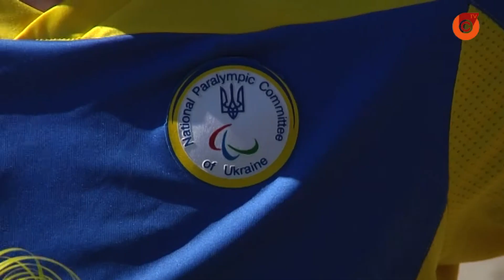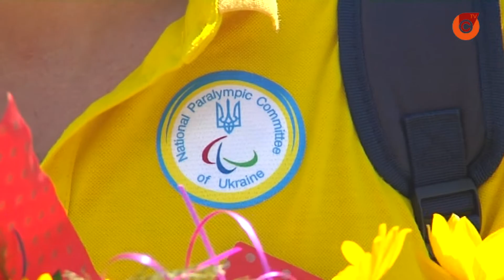В Мариуполь с соревнований вернулись паралимпийцы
98 медалей и шестое командное место. Украинские спортсмены удачно выступили на Паралимпиаде в Токио. В том числе две "бронзы" завоевали мариупольские пловцы Ярина Матло и Василий Краник. Дома призеров встретили родные и болельщики.